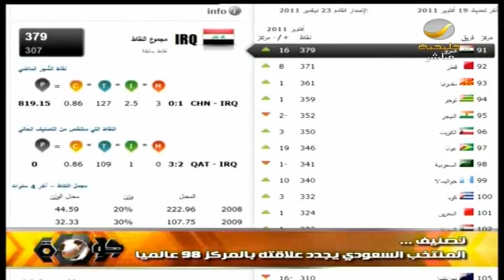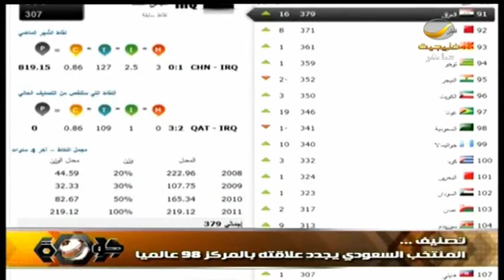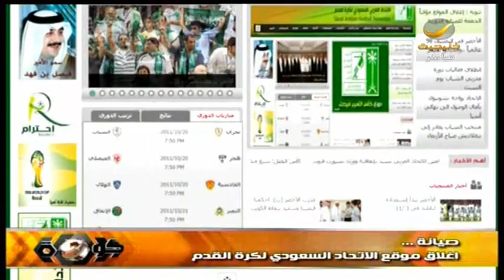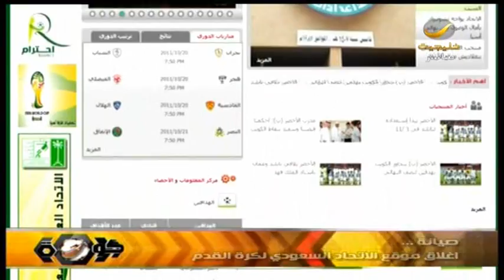اخبار شوت 19 اكتوبر 2011